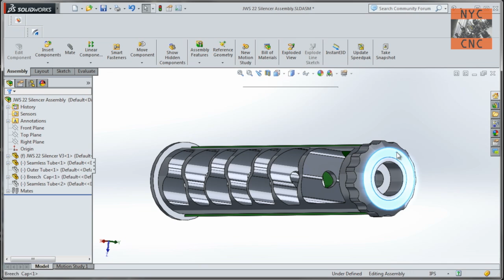Machine Shop Update & Tormach Turret Lathe Purchase!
Hi Folk!  General machine shop shop update, some of the work we've been doing recently, overview of upcoming projects & videos and new equipment purchase: the Tormach Turret Lathe 15L Slant-Pro!